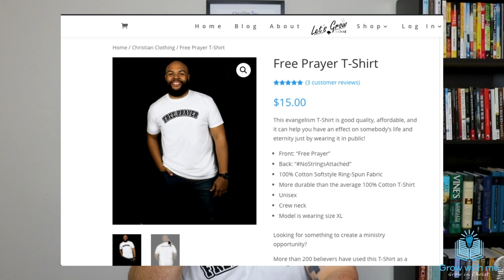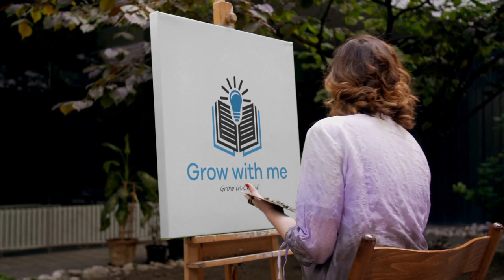FRANCIS CHAN SERMON CLIP || Christians should hate sin and practice righteousness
This Francis Chan sermon clip emphasizes the importance of Christians needing to live the Christian life on their own without needing someone to keep them afloat. Church attendance and people checking up on you aren’t enough for you to truly live for God and keep His word. Christians are now slaves of righteousness, not sin. We must hate sin and practice righteousness. Loving God and denying ourselves looks like us keeping his word and leaving our old lives behind! Followers of Jesus Christ must love righteousness and hate sin. Francis Chan does a great job explaining how children of God are not supposed to be continuing a lifestyle of sin, but a life of righteousness instead. The life of a Christian is not supposed to be sinful but righteous. The person who practices righteousness is righteous as 1 John 3:7 states.

This Francis Chan sermon reminds us that our lives should look different now that we don’t belong to the devil but to God. Sinning is a practice that reflects the devil, not God. God has given us His Holy Spirit so that we can overcome those temptations and leave sin behind us now that we are in Christ. Righteousness isn’t only what Christ did and how He lived to redeem us from God’s wrath, the devil’s power, and our sin. Righteousness is the life that God expects from us now that we have been born again and received His Holy Spirit. The Bible tells us to practice righteousness. If the Holy Spirit of God is within us, we won’t be able to stand in and live in it comfortably. God’s conviction and our conscience will urge us and push us to walk away from unrighteousness.

Check out more sermons from Francis Chan that will help you grow in Christ

“If you know that He is righteous, you know that everyone who practices righteousness is born of Him.”
‭‭I John‬ ‭2:29‬ ‭NKJV‬‬

“And having been set free from sin, you became slaves of righteousness.”

YOU CAN SEND CHECKS TO:
New Nature Ministries